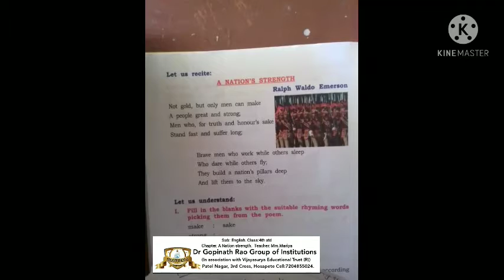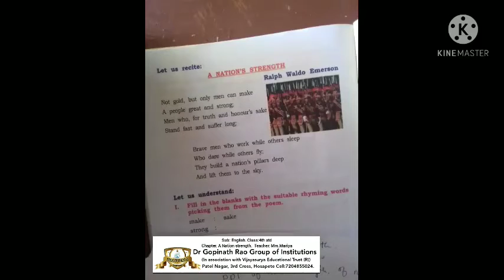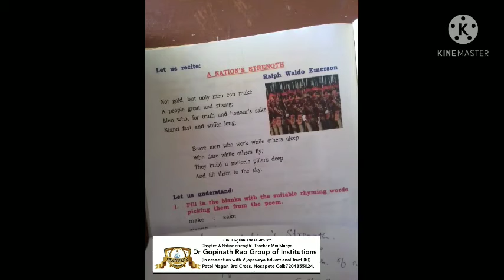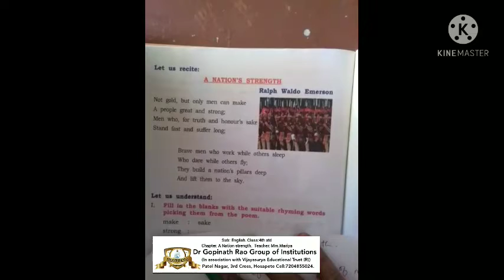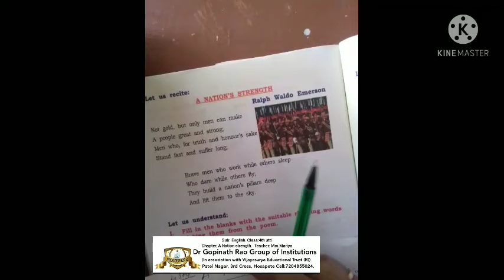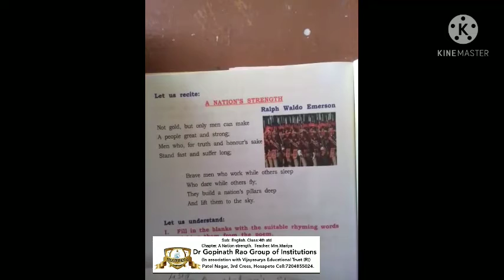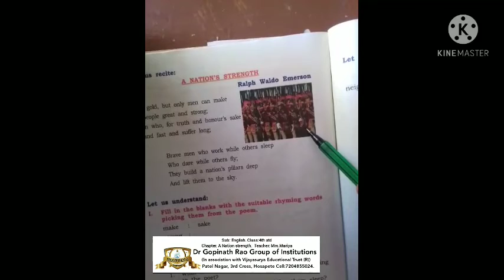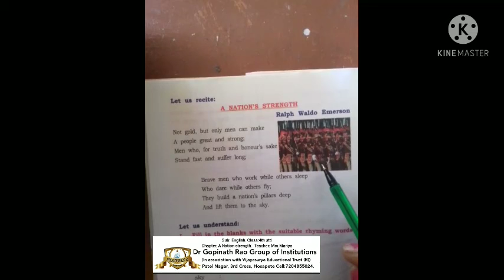English class-4th std Nation strength by Mrs.Mariya